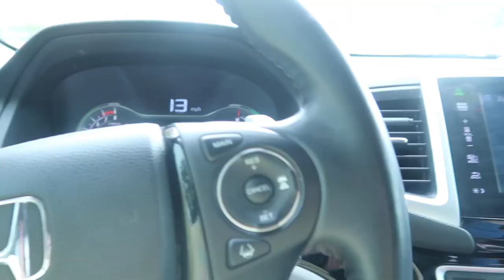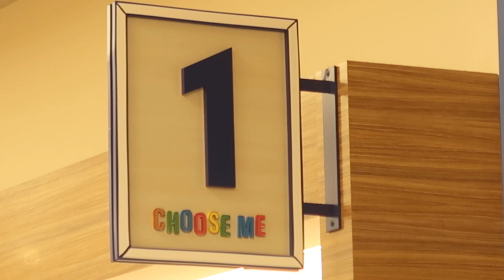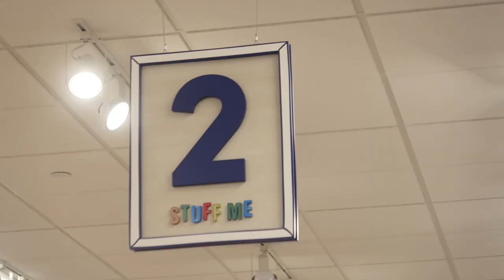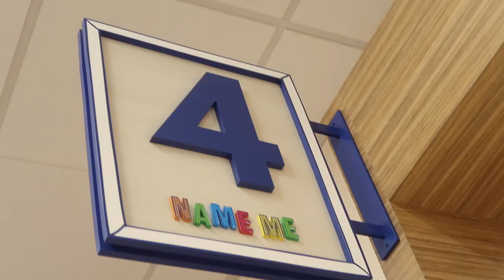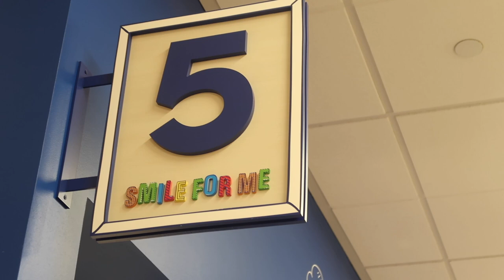PUTTING MY MOM'S VOICE INTO A BUILD-A-BEAR | REMEMBERING MY MOM | BUILD-A-BEAR KEEPSAKE OF MY MOM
FETCH APP -2000 BONUS points w/ REFFERAL CODE:
5KKJA